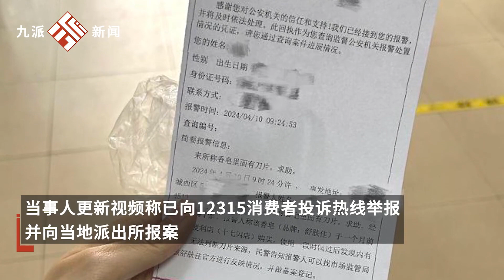網友稱舒服佳肥皂里有刀片，老公洗澡時被割傷，客服：很少發生出廠會經過金屬檢測